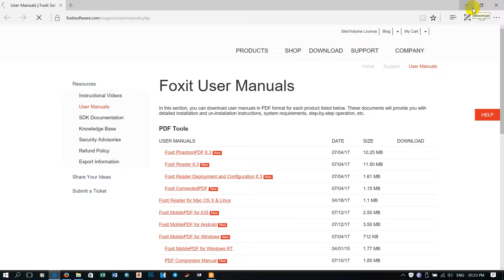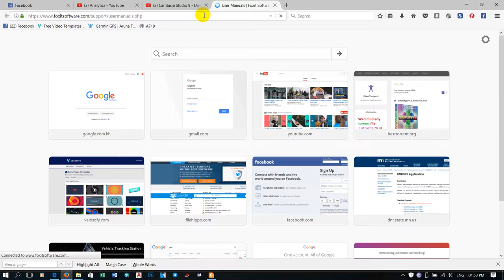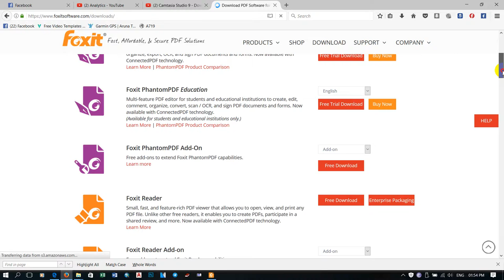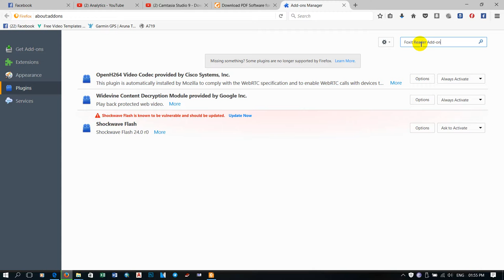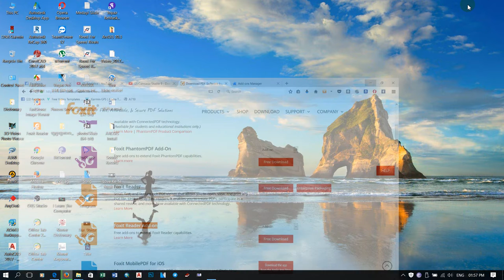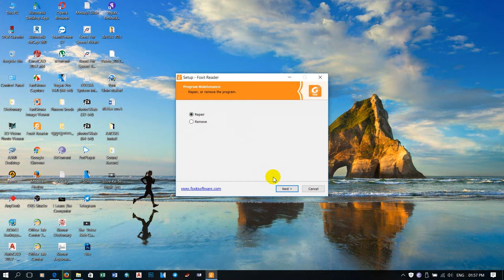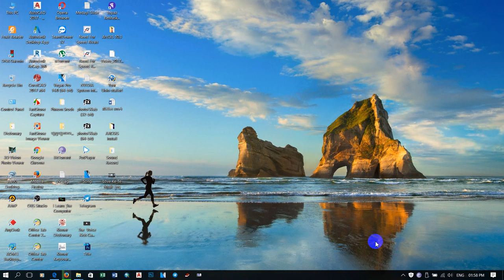How to Download Foxit Reader Free